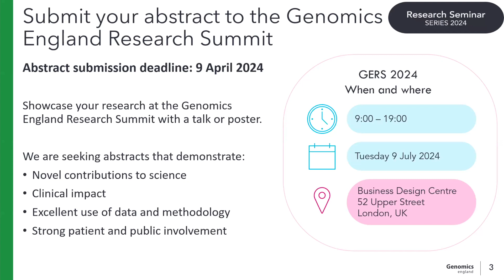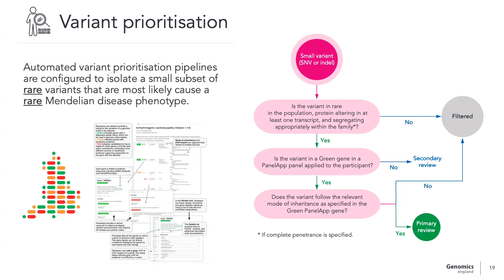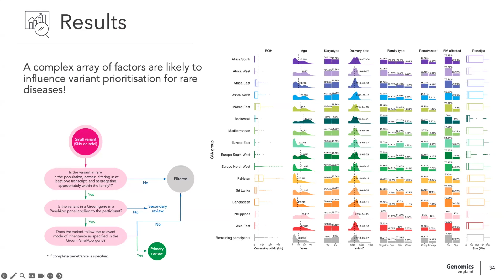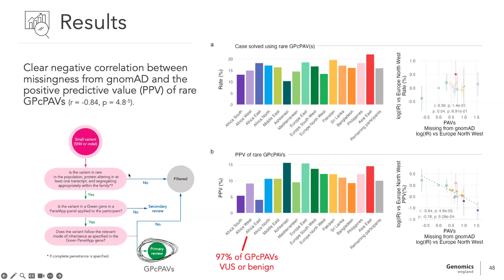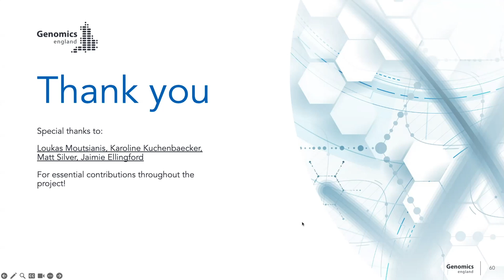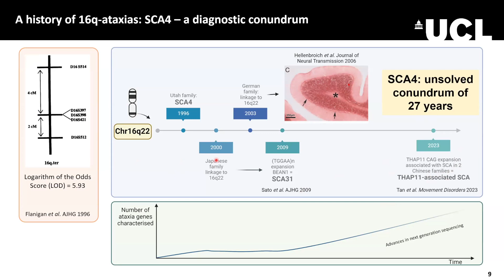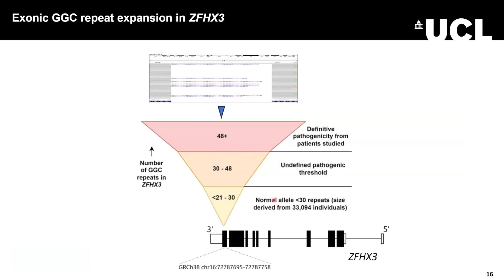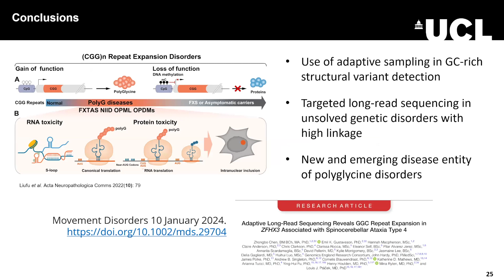Genomics England Research Seminar March 2024 - Sam Tallman and Zhongbo Chen